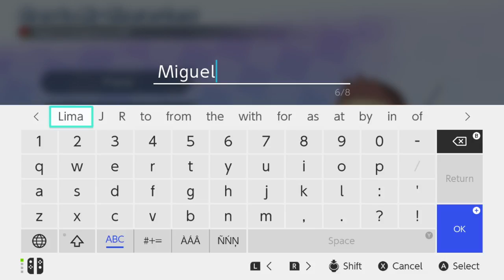Ace Angler: Fishing Spirits Nintendo Switch Gameplay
Gameplay of Ace Angler: Fishing Spirits on Nintendo Switch (no commentary). Release date: October 28, 2022. Price: $39.99. File size: 5.7 GB. Publisher: Bandai Namco. Developer: Bandai Namco.

0:00 Tutorial/Playstyle
0:20 Character Creation
7:03 Tutorial Complete
7:32 Lucky Roulette
8:26 Ace Angler +
8:53 Coral Reef
15:12 Deep Sea Ruins
20:50 Blue Hole
26:53 Fishing Pad
27:05 Achievements
27:26 Settings
27:34 Help